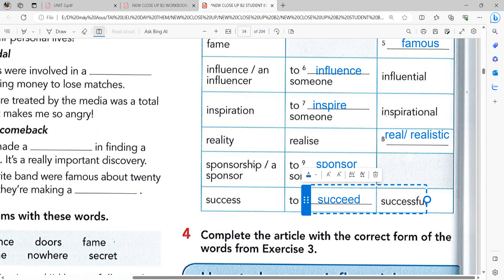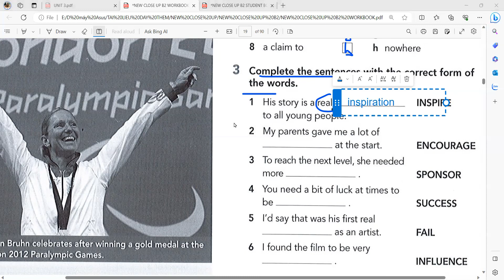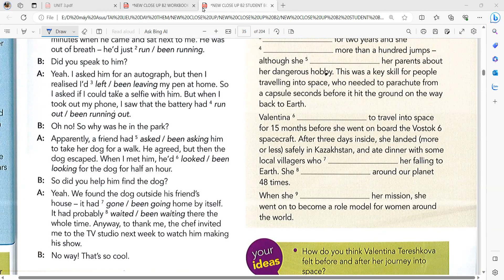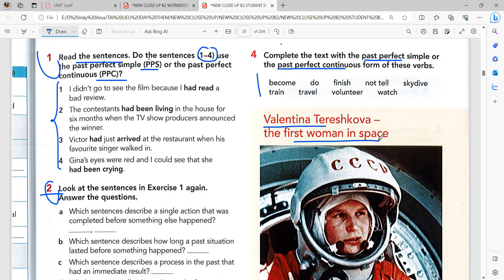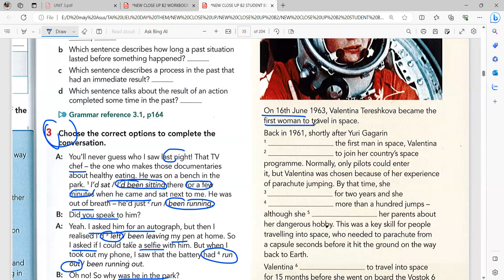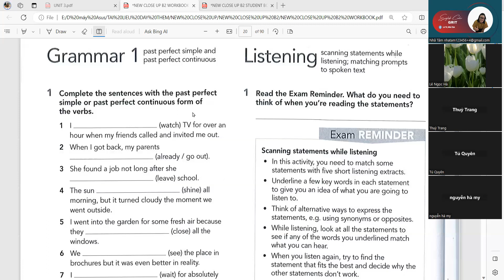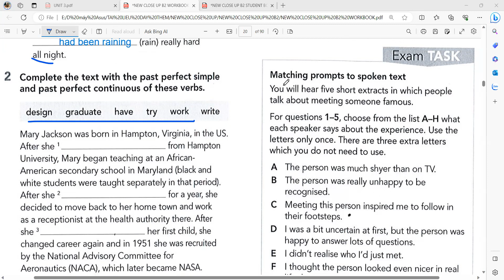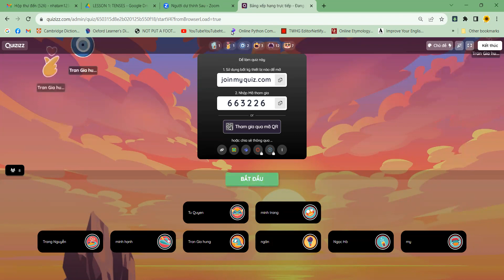NEW CLOSE UP B2- UNIT 3- GRAMMAR